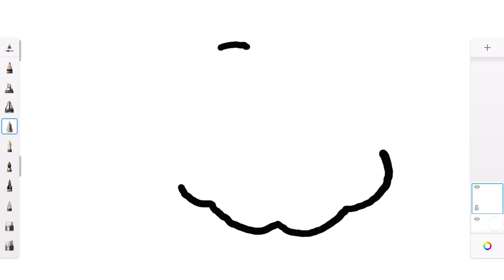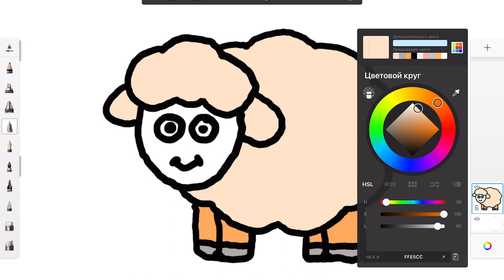How to draw a lamb - step by step! Art for kids!